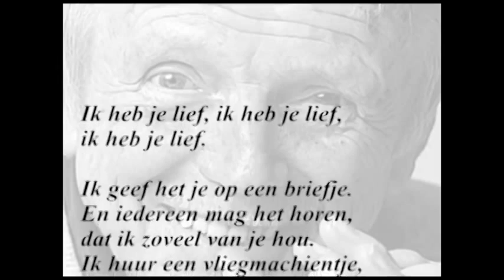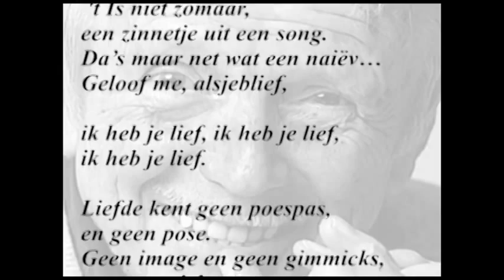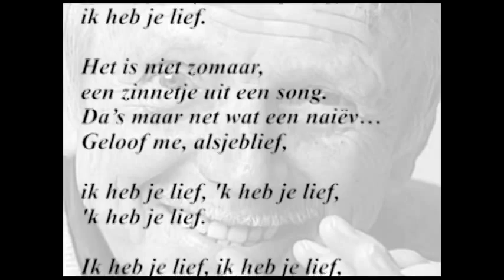Ik heb je lief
Uit Toon Hermans' One Man Theater Show 1993

Op 13 januari 1992 verlieten de bezoekers van de Haarlemse Schouwburg pas om half een het theater. Toon Hermans had de eerste try-out gegeven van een nieuwe show. Zoals hij gewoon was, probeerde hij de eerste avond alles uit wat hij voorbereid had en ging de tweede avond het mes erin. Na een week spelen wist hij wat de onderdelen waard waren en smeedde hij het programma tot een geheel. Hij had zijn vaste muzikanten weer bij elkaar en ze klonken beter dan ooit te voren. Er waren veel mensen die vonden dat hij te lang was doorgegaan met zijn werk. Er stond nu een man van 75 op het toneel die zijn vrouw verloren had en die na een halve eeuw vreugde delen met het publiek nu ook zijn verdriet met hen wilde delen. In het programmaboekje had hij geschreven:

"Ik ben hier niet heen gekomen om mijn verdriet uit te stallen. maar ook niet om weer volop de zot te spelen. Om mijn verlies te kunnen dragen, heb ik iets gedaan, wat ieder ander mens in mijn plaats waarschijnlijk ook zou hebben gedaan: hard werken, aan deze avond"

De mensen die onbekommerd wilden lachen, hadden het zwaar. Toon was niet vrolijk meer. Voor de pauze zong hij uitsluitend liedjes en de conferences na de pauze bestreken vertrouwde thema's en bevatten veel oude grapjes. Was Toon te lang doorgegaan? Had hij eerder moeten stoppen?

We hadden een aantal prachtige liedjes gemist die een heel andere kant van Toon lieten zien. Liedjes die allang geen cabaretliedjes meer waren maar chansons. Het gebeurt niet vaak dat een artiest op hoge leeftijd nog een heel nieuwe richting inslaat. Toon hoefde niet meer te imiteren, deed geen Danny Kaye meer na, geen Frank Sinatra, hij was in al zijn breekbaarheid totaal zichzelf geworden. Op de beste momenten heerste in de zaal stilte van een intensiteit die je zelden in het theater beleeft.

Eindelijk durfde Toon te doen wat hij al zijn hele leven had gewild, een tour de chant maken met alleen maar liedjes. Hij had het nooit gedurfd omdat het publiek zijn humor en zijn typeringen verlangde.

"Je bent een soort gevangene van je image. Bij mij heeft het publiek altijd alleen het topje van de ijsberg gezien; dat blijde, grappige. Maar dat beschouwende van me, dat ik nu meer uitdraag, heb ik altijd gehad. Door die beschouwing heb je juist meer oog voor het blije om je heen. Daar ontstond mijn humor ook uit. Zo is het altijd gebleven. "